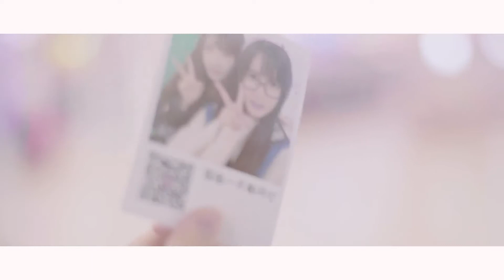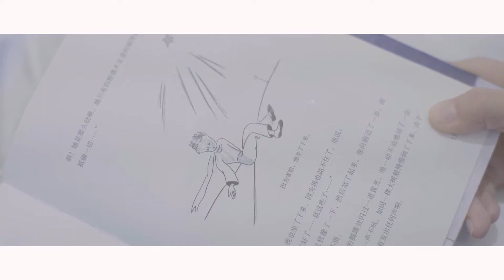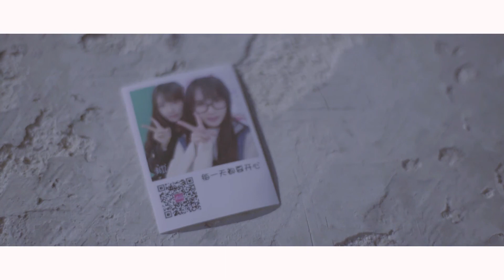看哭了！小姐姐演绎国产超虐小短片